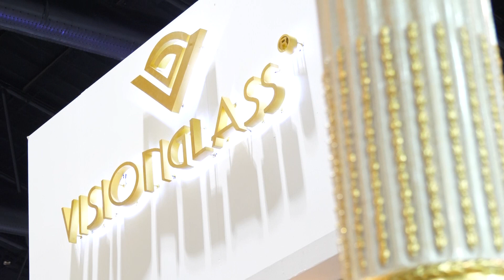LIVE! architect ’18: Vision Glass & Eco Door